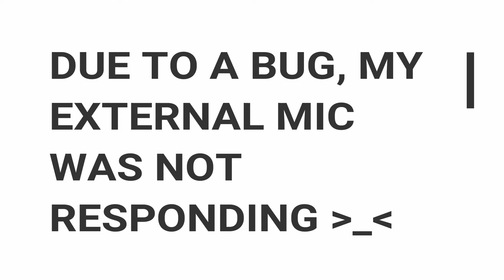GOT THE CHAPTER 2 SEASON 3 BATTLE PASS!! | Fortnite Battle Royale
Hey Guys, in this video I have purchased the new Battle Pass for Fortnite an shown what all do you get in this season's battle pass. CHEERS!!
If you like it then please leave a like (that would really be appreciated)